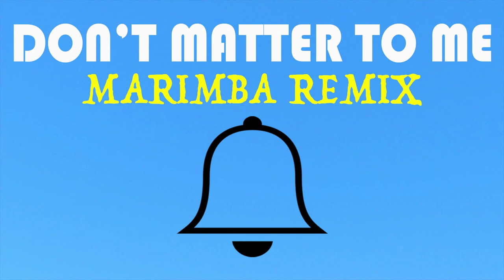Latest iPhone Ringtone - Don't Matter To Me Marimba Remix Ringtone - Drake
Enjoy marimba remix of the latest song "Don't Matter To Me" by Drake as Ringtone

Best iPhone Ringtone of the latest song "Don't Matter To Me" by Drake for your Android/iPhone!